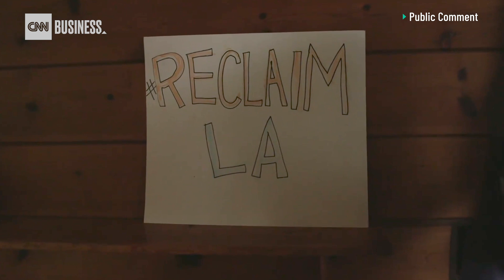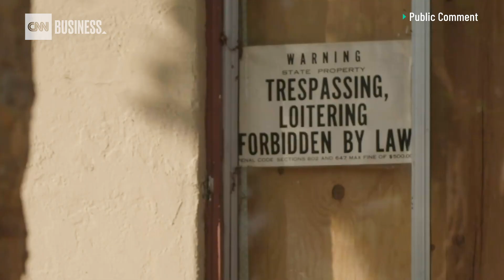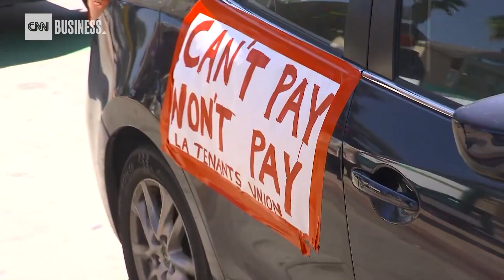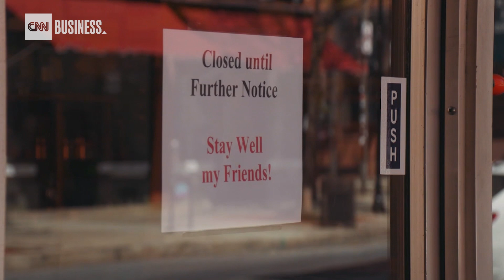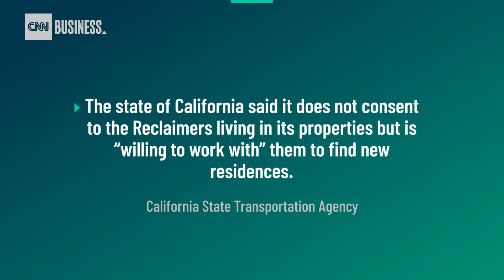America's housing crisis during the pandemic, explained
Housing in the United States was already in crisis mode long before covid-19. But when the pandemic hit, it only got worse. CNN's Elle Reeve talks to activists, tenants and landlords who are pushing to make changes to the housing system during a national health emergency.

Today, there are 500,000 people who are homeless in America, but millions more are housing insecure — meaning they spend a large portion of their income on their rent or mortgage, or they are living in overcrowded spaces or poor conditions. Even before the pandemic, one in four US renters spent more than half their income on rent in 2018, according to a Harvard study.

Produced by Samantha Guff
Reporter: Elle Reeve